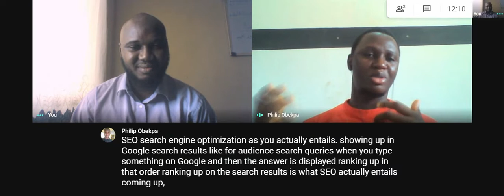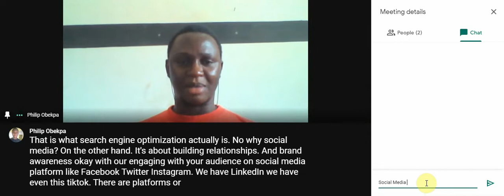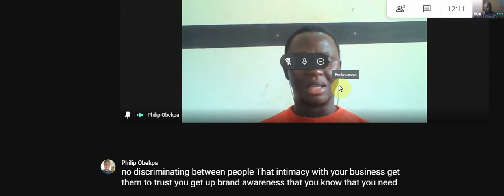SEO Or Social Media Marketing For 2021 With Philips Obekpa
SEO (Search Engine Optimization) or Social Media Marketing for 2021 with Mr. Philips Obekapa

BELOW IS A LIST OF MY RECOMMENDED PRODUCTS AND SERVICES:

Hosting and Server Providers
1. Contabo (Hosting & Server Provider)

2. Dynadot (Hosting & Server Provider)

3. Namecheap (Hosting & Domain)

4. eUkHost (Hosting & Server Provider)

5. Interserver (Hosting & Server Provider)

6. WHUk WebHosting (Hosting & Server Provider)

7.  Netfirm (Hosting and Domain)

Who Is Mojeed Fetuga?

Mojeed Fetuga is a Web Developer and a Digital Marketer who builds a Web-based Marketing Solution; Website, Social Media Channels, and Run Ads Campaign Via Facebook and Google Ads.